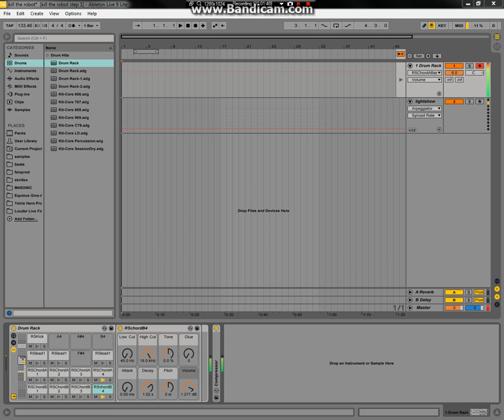Kill The Robot Remix by TH3EL3MENT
this is my remix of kill the robot done with Ableton live 9 and my launchpad s